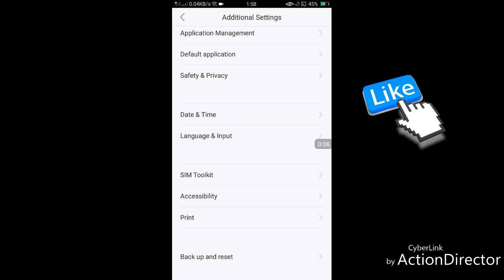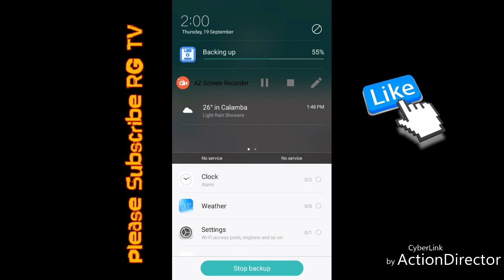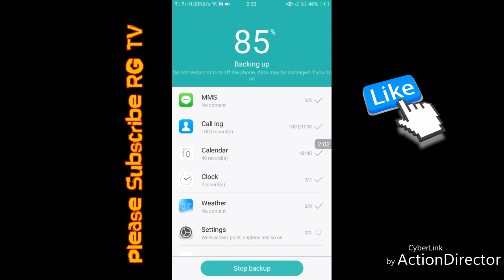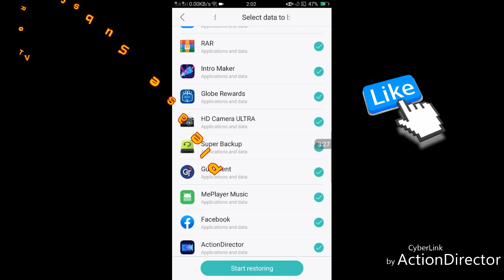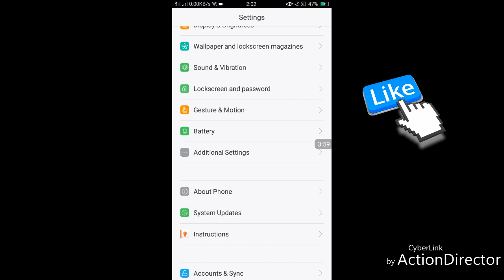How to Backup your Contacts, Messages and Applications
Before you perform factory reset you need to backup your mobile phone.